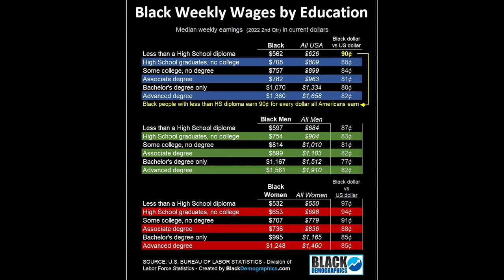Is She The Real Gold Digger? Woman Demands Man Make 1k A Day To Date Her!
Greedy woman claims men need to make 1K a day to date her? Leave your thoughts after watching the video!